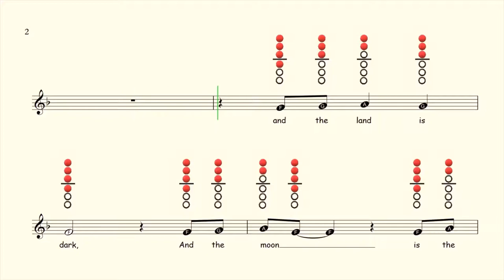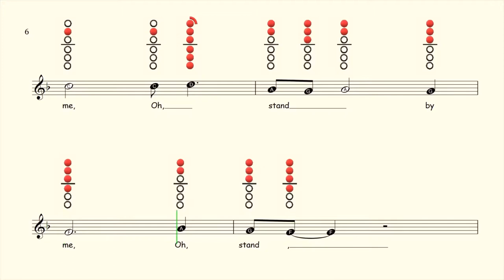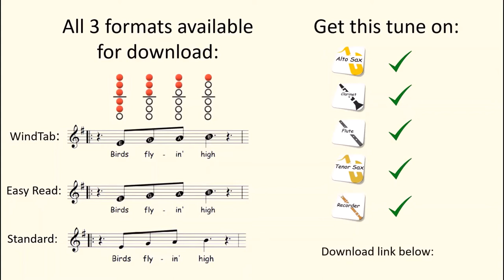How to play Stand By Me on Alto Saxophone | Sheet Music with Tab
Available On:
Flute ✔
Clarinet ✔
Alto Sax ✔
Tenor Sax ✔
Recorder ✔